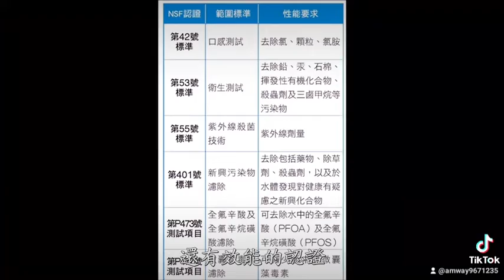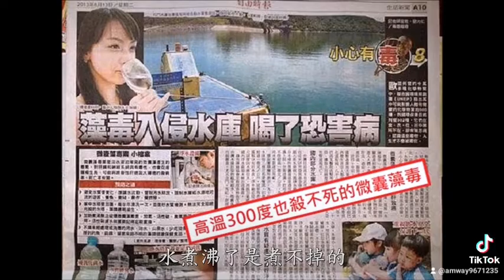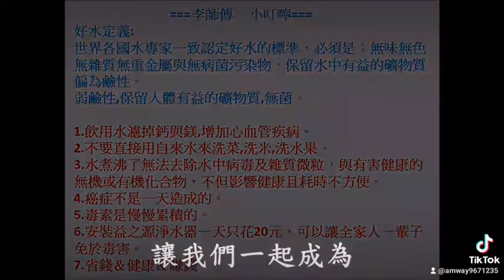益之源淨水器_污染過濾示範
世界各國水專家一致認定好水的標準，必須是：無味、無色、無雜質、無重金屬與無病菌污染物，保留水中有益的礦物質，偏為鹼性。
好水要素_弱鹼性_保留人體有益的礦物質_無菌。
1.飲用水濾掉鈣與鎂，增加心血管疾病風險。
2.不要直接用自來水來洗菜、洗米、洗水果。
3.水煮沸了，無法去除水中病毒及雜質微粒，與有害健康的無機或有機化合物，不但影響健康且耗時不方便。
4.癌症不是一天造成的。
5.毒素是慢累積的。
6.安裝益之源淨水器一天只花20元，可以全家人一輩子免於毒害。
7.省錢_健康_賺錢。